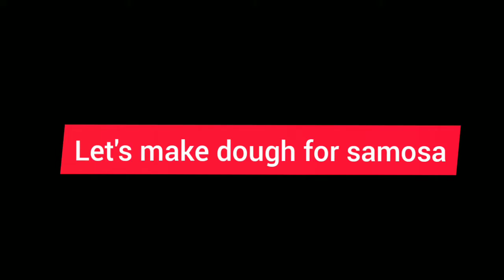10 रुपये मे दस समोसा /Khasta samosa recipe at home || yummy samosa